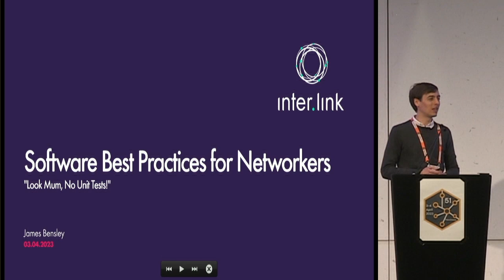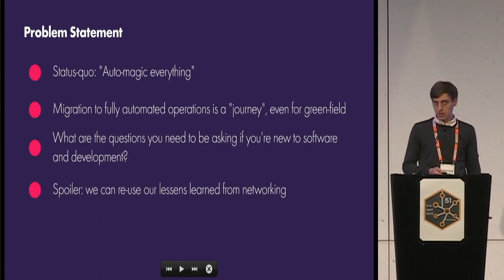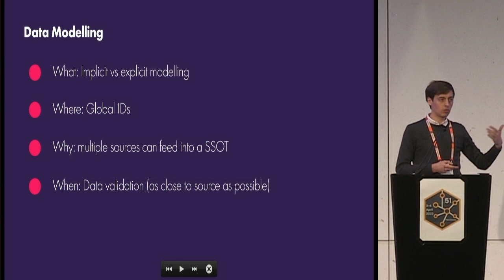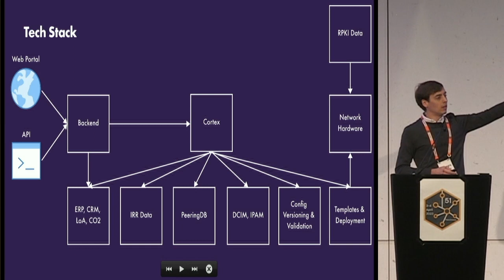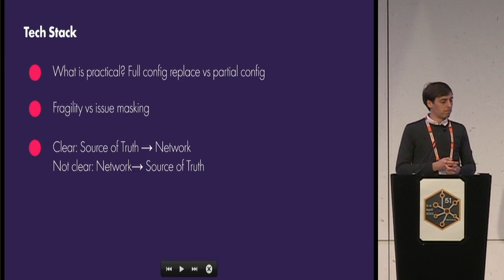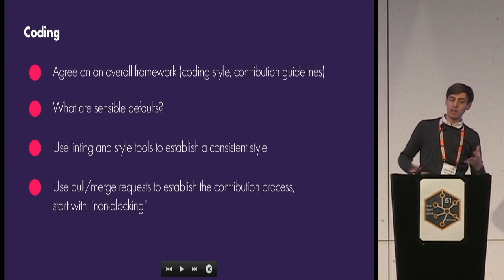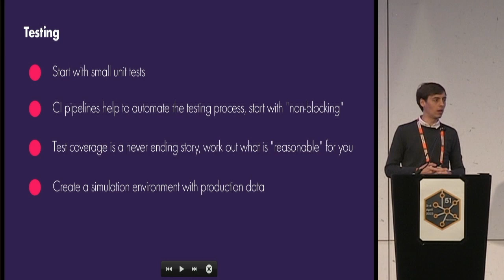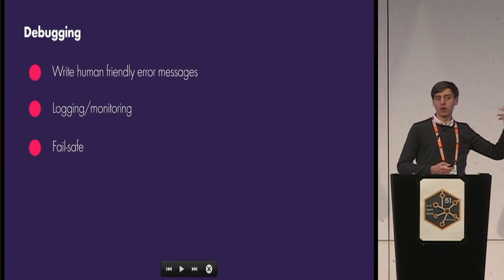UKNOF51 - Software Best Practices for Networkers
Speaker: James Bensley

It's 2023 so everything is automated in our network's because we're all so cool, we're all even using Python and Go instead of BASH and expect, but beyond simply writing code, do you know when to implicitly model your infrastructure vs explicitly model it? You have network design standards, but do you have coding and contributing standards too? What would they look like? Are you checking whether you're compromising supportability for ease of development?

I'm currently working on the deployment of a greenfield network and greenfield automation stack, in a group of people who range from "hardcore networkers with minimal coding skills" to "hardcore developers with minimal networking skills". Along the way we have all learned many lessons, some were lessons regarding coding, some were lessons regarding collaboration, some were lessons regarding automation strategies.

In this talk I will share some general lessons learned and considerations we've had to make, with the community, which most people should be able to relate to, in the new age of "automated everything".